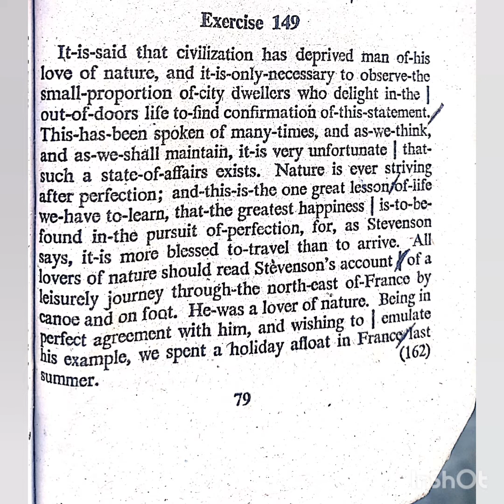Pitman Shorthand Instructor And Key | Dictation of Ex- 149 | @80 WPM | Steno Course